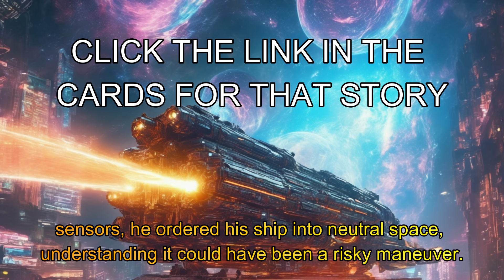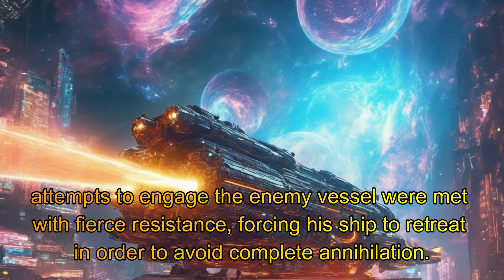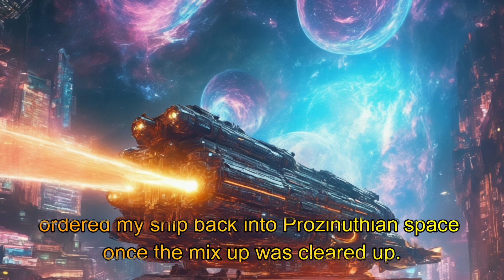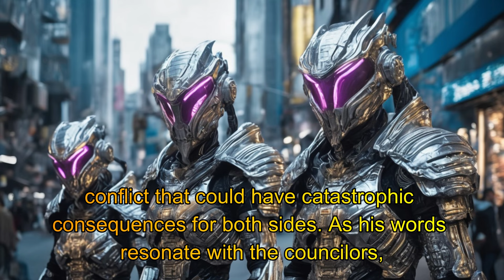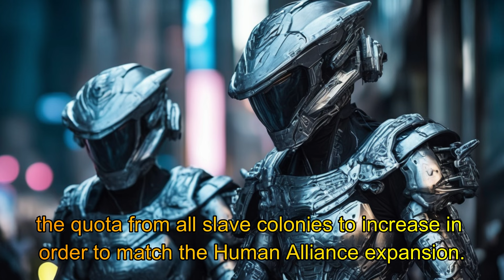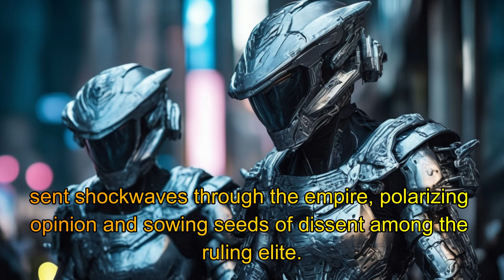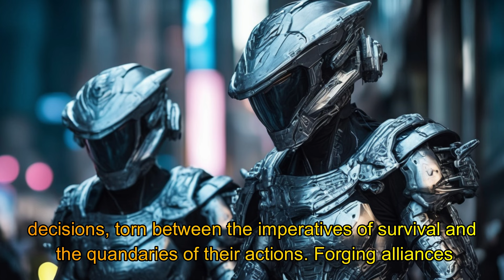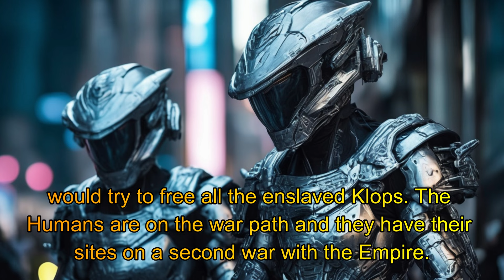Galactic Council shocked, ‘So this is a Human Warship’ | HFY | FTL | Short SciFi Story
Galactic Empire that once conquered Earth, now fear they will be conquered by the Humans!

A new Sci-Fi short story written and created specifically for this channel!